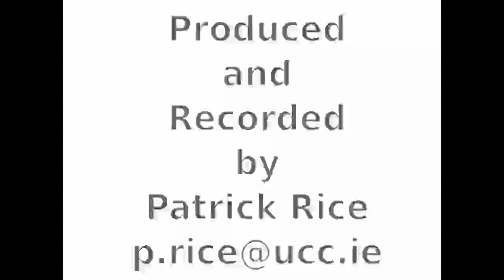The United Nations Human Rights Committee and Freedom of Expression...General Comment 34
The 6th Annual Centre for Criminal Justice and Human Rights (CCJHR) Distinguished Lecture Series 2012 given by the Professor Michael O'Flaherty, member of the United National Human Rights Committee until 2012 and Chief Commissioner of the Northern Irish Human Rights Commission (NIHRC) from 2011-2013. Title: The United Nations Human Rights Committee and Freedom of Expression...General Comment 34 Venue: Aula Maxima, University College, Cork
Chaired by Judge Yvonne Murphy
20th June 2012
Talk starts 00:28